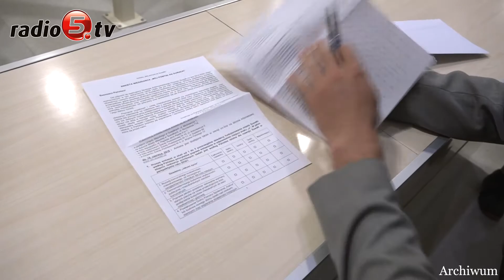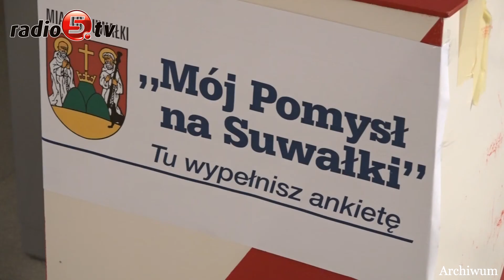Jutro koniec ankiety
Jeszcze do piątku (22.06) mieszkańcy Suwałk mogą wypowiedzieć się na temat przyszłości miasta, wypełniając ankietę, którą ogłosił miejscowy magistrat. Możliwości są dwie: ankietę można wypełnić w tradycyjnej, papierowej formie lub elektronicznie. Większym zainteresowaniem cieszy się pierwsza opcja. W sześciu urnach rozstawionych na terenie miasta ilość wypełnionych ankiet systematycznie wzrasta.
- Wiadomo, że druk wypełniło ponad 1000 osób - mówi Kamil Sznel z suwalskiego magistratu.